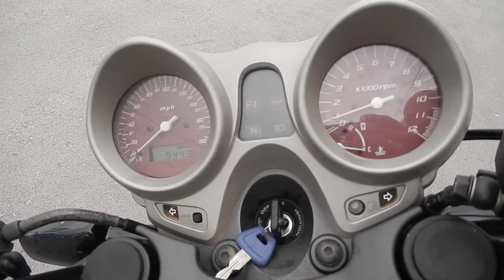No B7724 HONDA X11